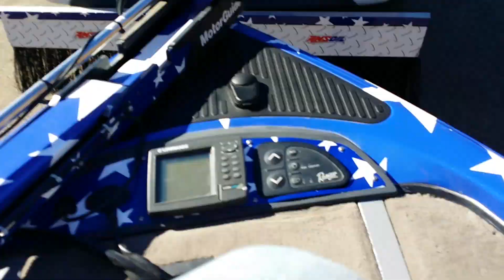Gracie in parade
Welcome to January 2020, what a fast paced world we live in. Well this month and year will be no different join Gracie and I on each of are many many adventures.
Jeffjansen.biz,
jeffjansen.website,
graciestapp.com.
Truckguy.org,
LEGAL4FARM.COM